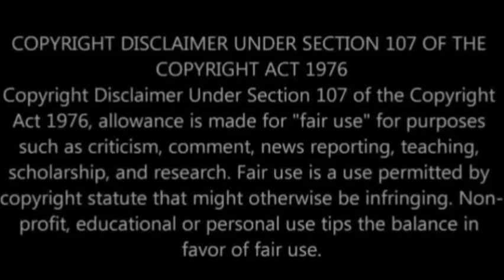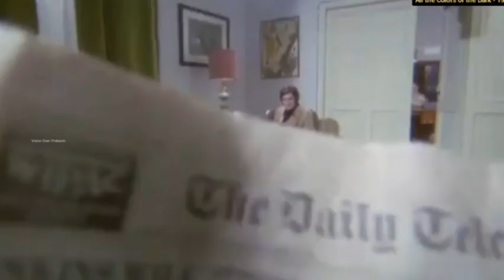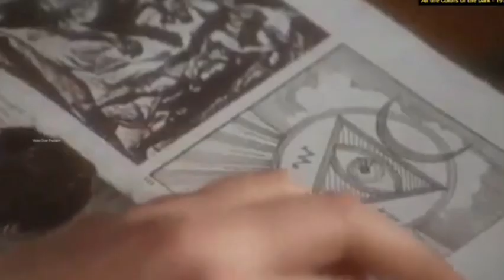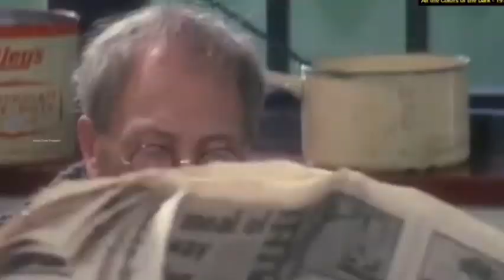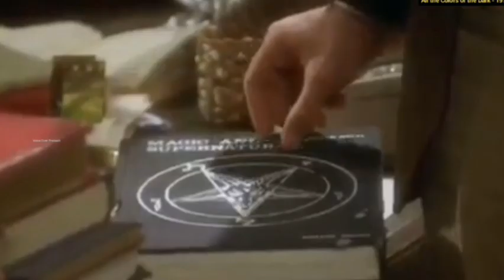சிங்கிள்ஸ் பார்க்க வேண்டிய மஜாவான ஒரு கியாலோ படம் (1972) | All the Colors of the Dark | Giallo Movie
Hi friends in this video I'm reviewing the movie "All the Colors of the Dark" it's an Italian Giallo film directed by Sergio Martino released in 1972. Starring  in the lead roles.

Plotline: This film revolves around Jane, fighting against dream and real.

Video Credits:
Direction: Sergio Martino
Producers: Mino Loy and Luciano Martino
Cinematography:  Giancarlo Ferrando and Miguel Fernández Mila
Edited by: Eugenio Alabiso
Production companies: Lea Film, National Cinematografica and C.C. Astro
Distributed by: Variety Distribution
Country: Italy and Spain